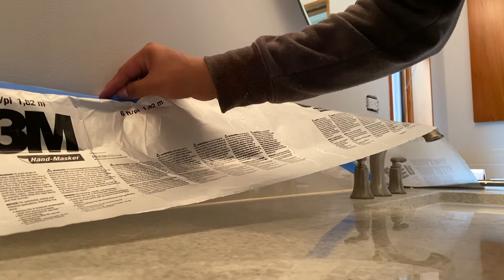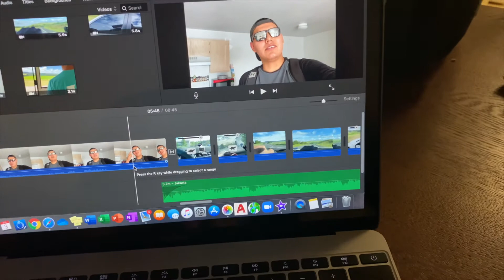My boss actually delegated me for a couple of hours!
Sharing my life with you guys, I hope you enjoy the videos I post.